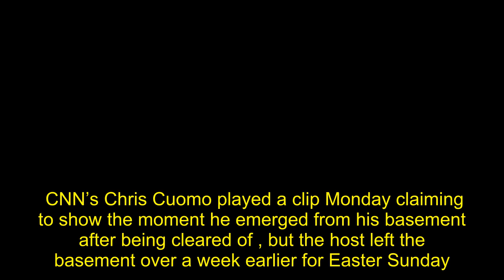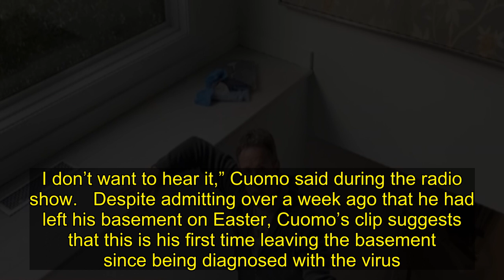Chris Cuomo Plays Dramatic Clip Leaving Basement After Quarantine, But The CNN Anchor Already Admitt